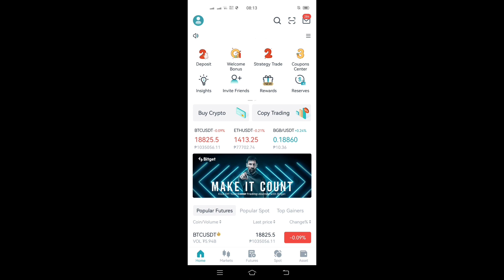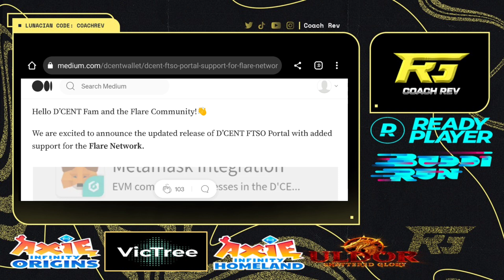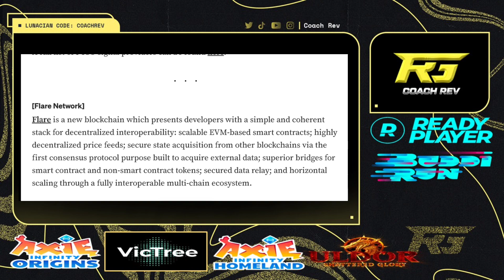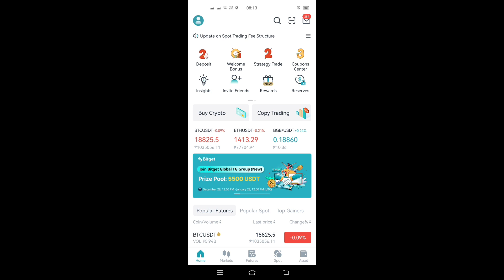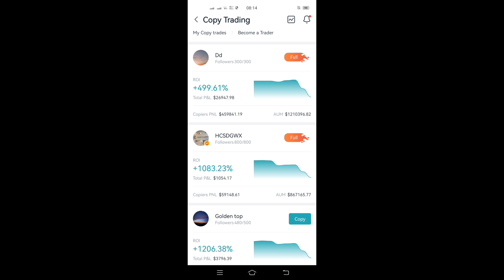Bagong Crypto Network UMAARANGKADA | D'CENT UPDATE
BOOYAH!